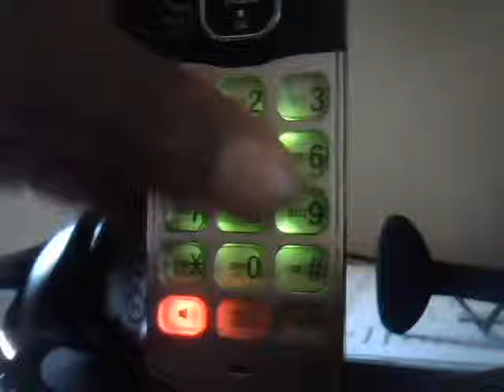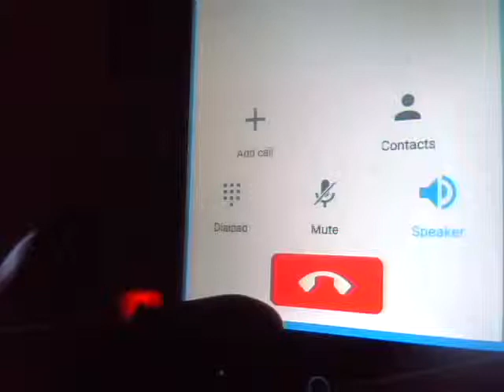Obstruction of Justice by Steven Banks of NYCHRA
I attempted to speak with several employees of the New York City Human Resources Administration's Adult Protective Services. Even though I a member of a protected status (bipolar disorder), APS' Brooklyn Office transferred me to Ms. Shealy (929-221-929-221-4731), Ms. Thomas-Pearcey , Ms. Davis , 6100